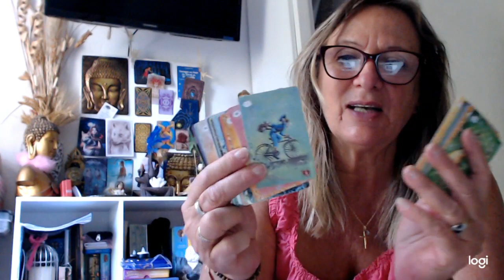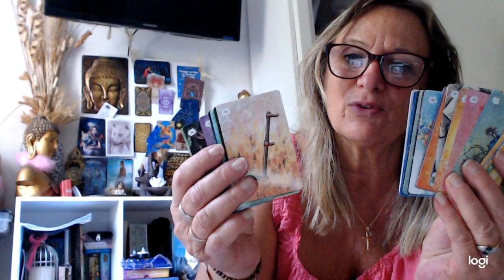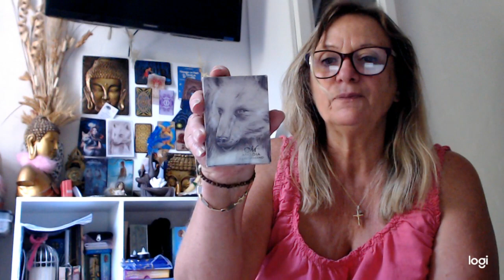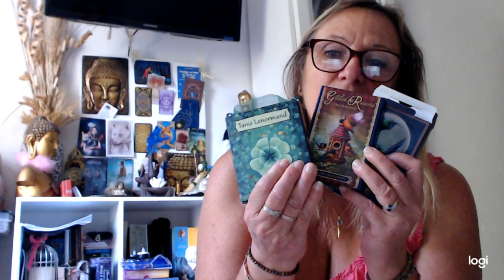FAQ - REPONSE A VOTRE QUESTION SUR LES ORACLES